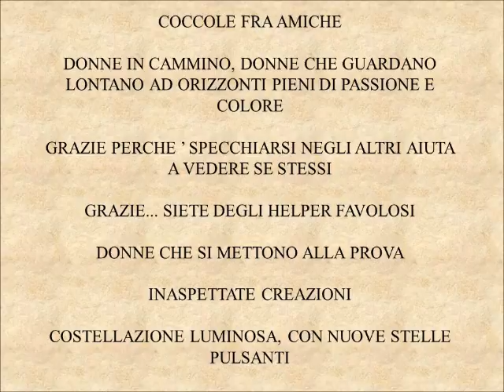Scrittura creativa 2012 - video 9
Laboratorio di scrittura creativa condotto dalla Prof.ssa Marina Agostinacchio e dalla psicologa Dott.ssa Chiara Vitalone.